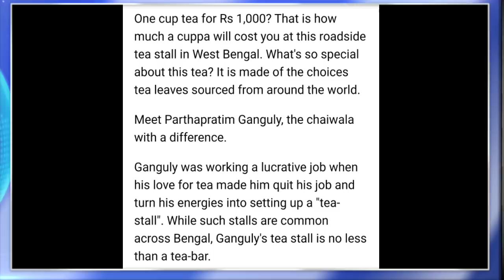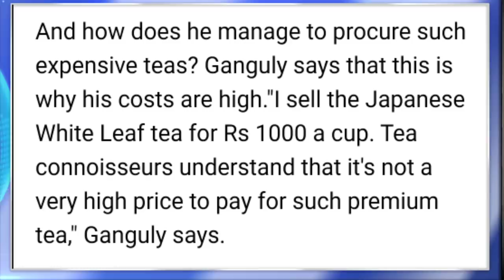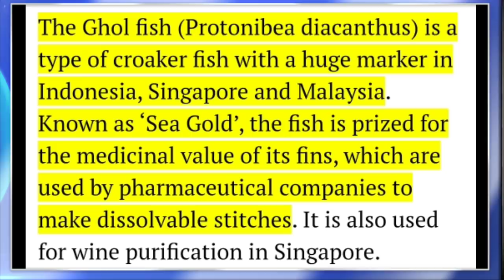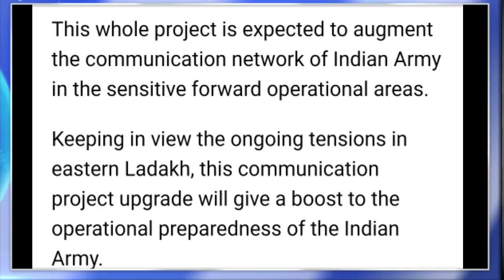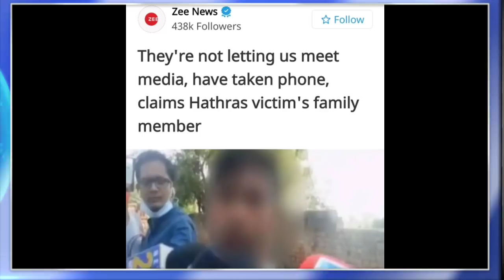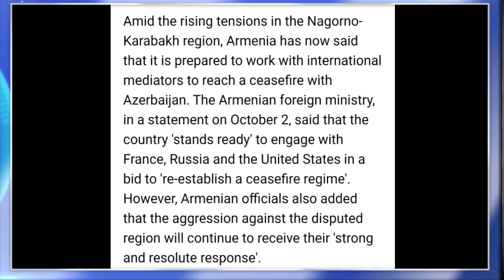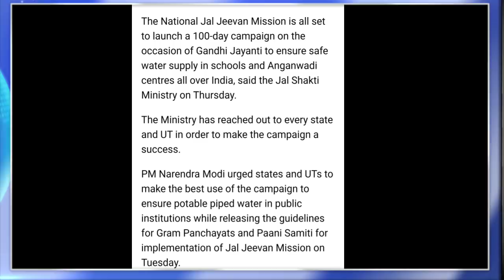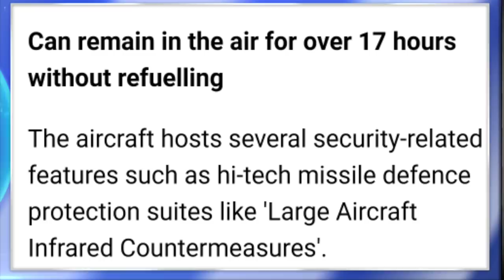MORNING NEWS BRIEF NEWS IN NAGAMESE 3RD OCTOBER 2020 | YIMKHONGTV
Hi family members welcome back to another brand new episode of your favorite and most trusted show prime time with yimkhong in Nagamese.

Presenting you the latest news from around the globe.